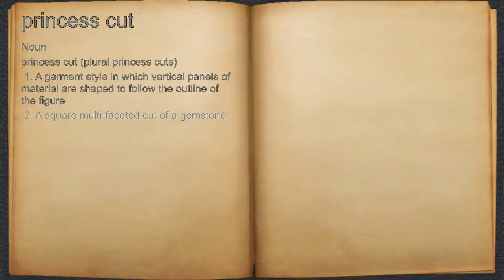What does princess cut mean?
A spoken definition of princess cut.

Intro Sound:
Typewriter - Tamskp